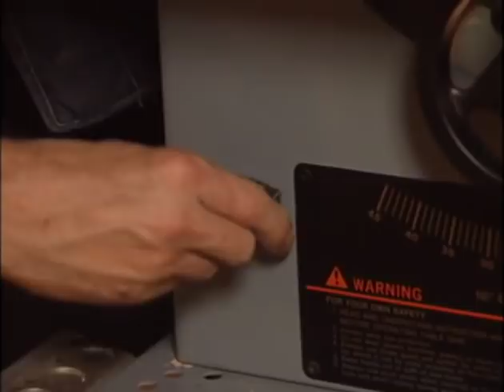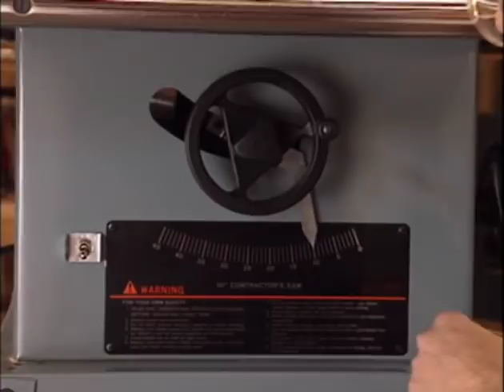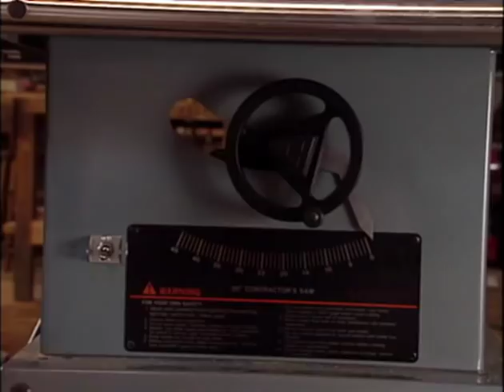Mastering Your TableSaw